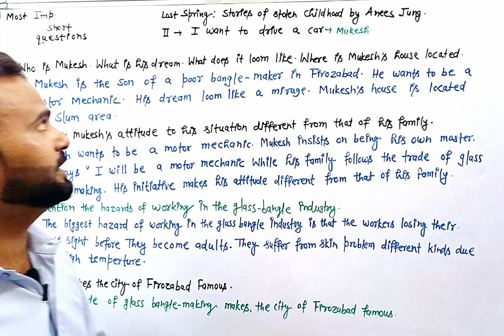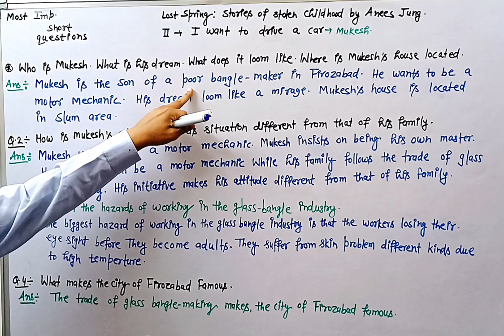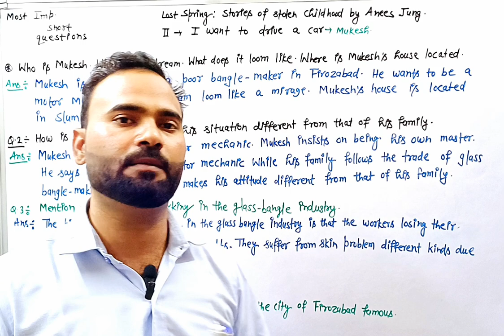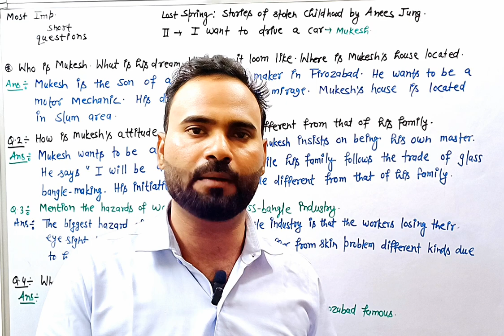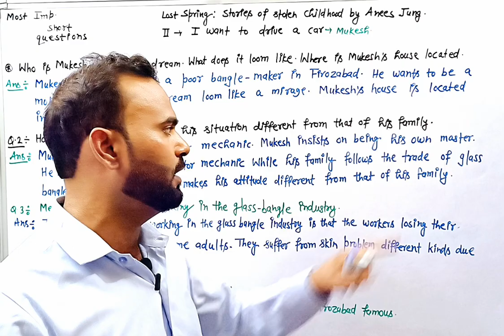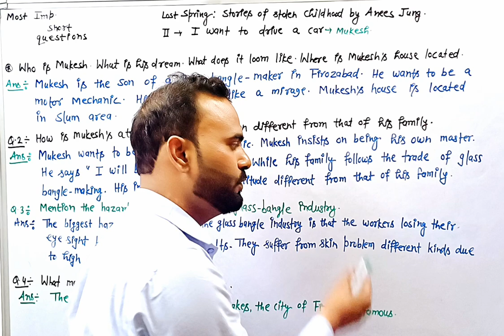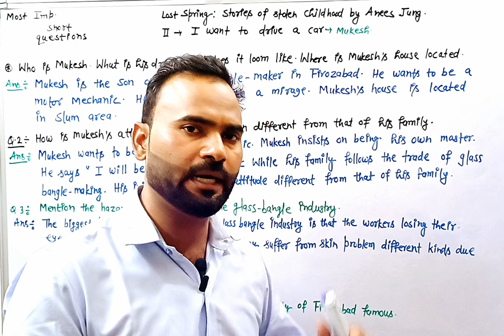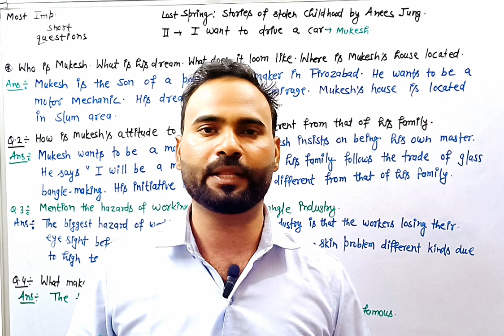|Ch-02| Lost Spring: stories of stolen childhood by Anees Jung| I want to drive a car{Mukesh}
I want drive a car  questions-answers for class 12th

 I want drive a car  questions-answers for class 12th in hindi

  I want drive a car  questions-answers for class 12th by Pawan sir

  I want drive a car  questions-answers for class 12th for study with pawan sir pkk

 most Important questions of lesson 02 English for class 12th